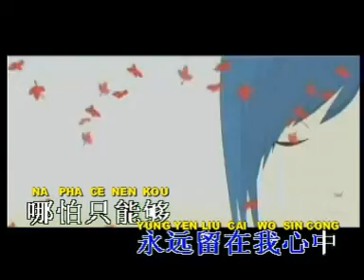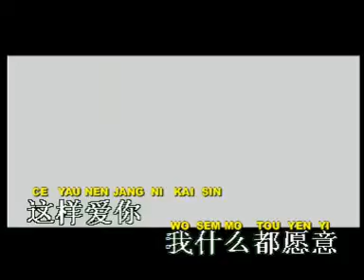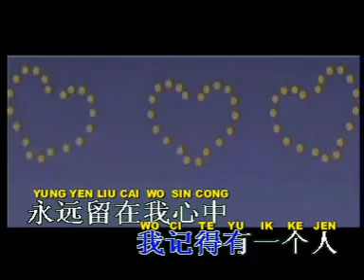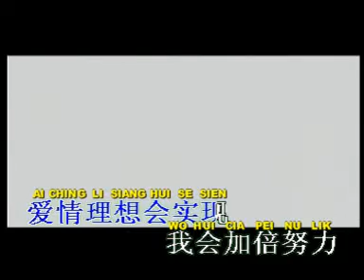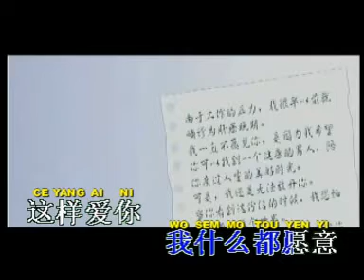wo ai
love me